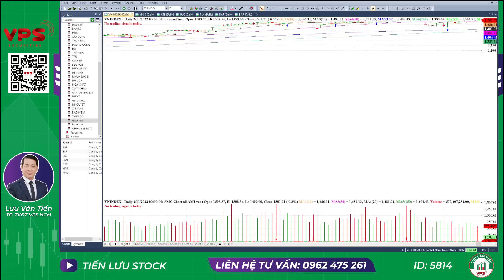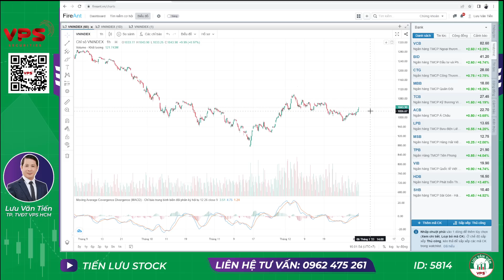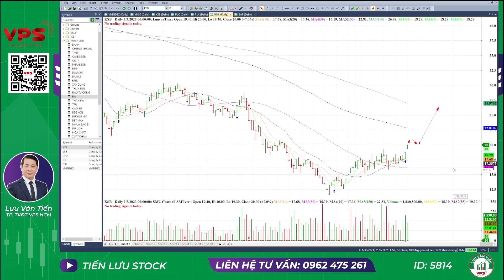NHẬN ĐỊNH THỊ TRƯỜNG PHIÊN NGÀY 4-1-2023|| SÓNG ĐẦU TƯ CÔNG? KỸ THUẬT MUA SAU PHỤC HỒI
SÓNG ĐẦU TƯ CÔNG? KỸ THUẬT MUA SAU PHỤC HỒI